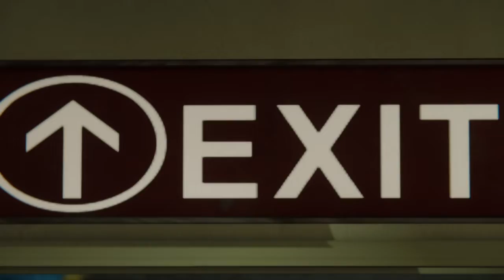Replaying Marvel's Spider-Man in 2022 pt.2 (The Heist DLC)